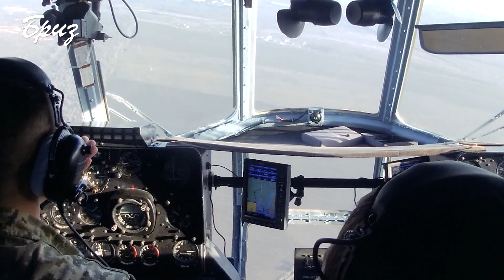Морська піхота України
36 окрема бригада морської піхоти імені контр-адмірала Михайла Білинського.
Вітаємо з 6 річницею!